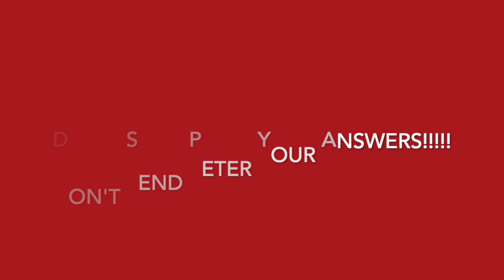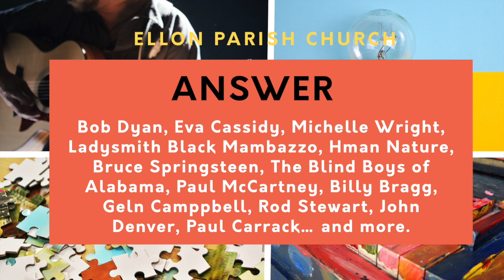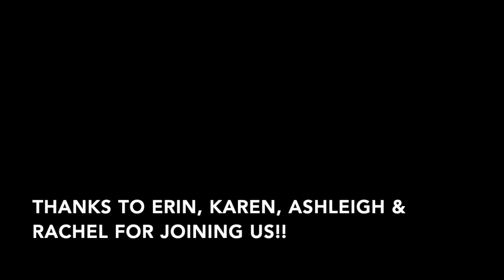Quiz & Acoustic Cafe 2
Get your Quiz on!  Some fabulous music too.  A brilliant night of entertainment from EPC